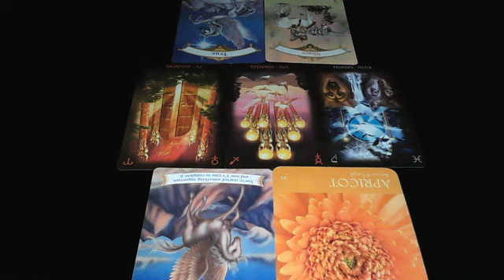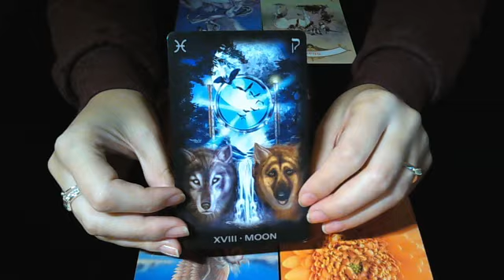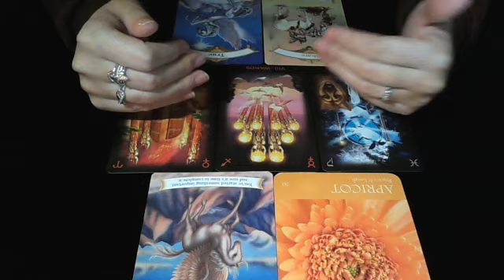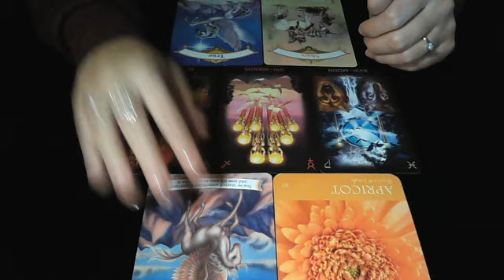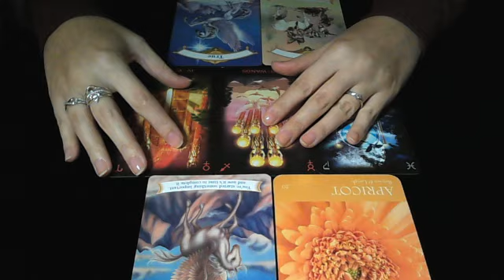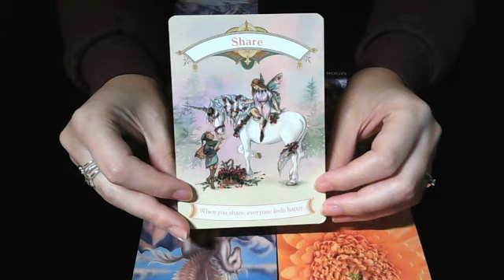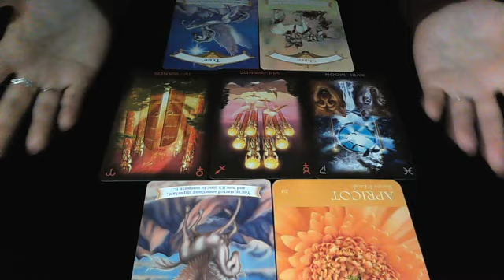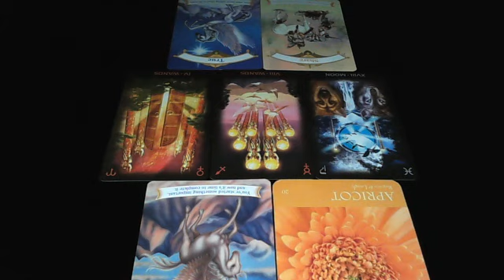Weekend advice reading December 23rd, 24th and 25th 2016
Have a wonderful time ahead and Happy Holidays!